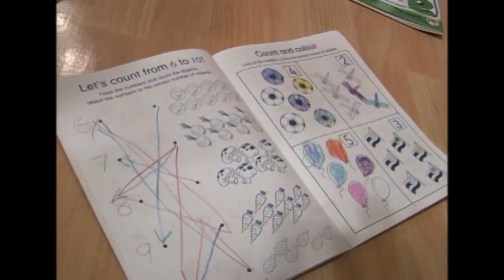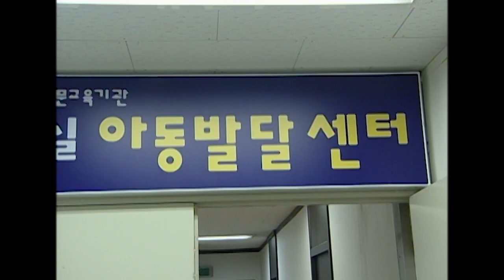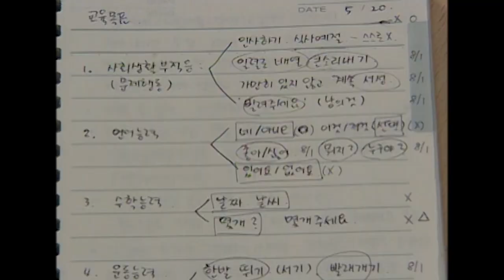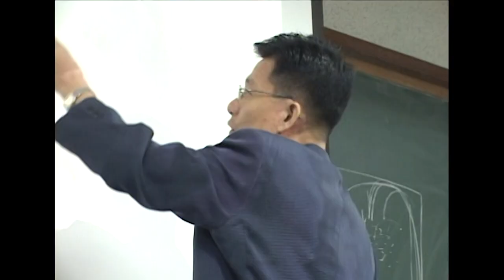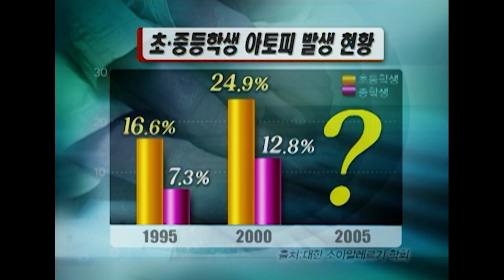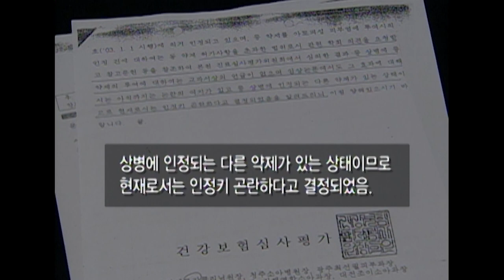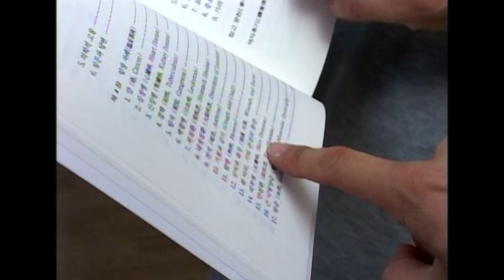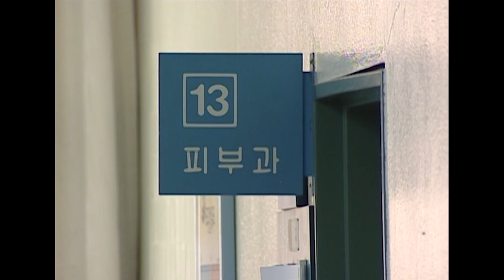[Full] 병에 속고 약에 울고 - 공포의 난치병 아토피_MBC 2005년 10월 25일 방송